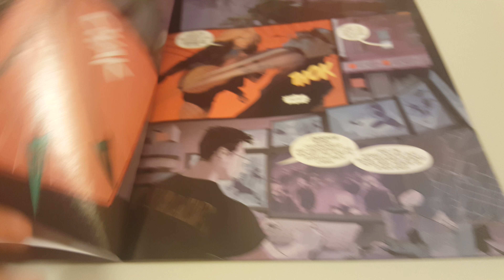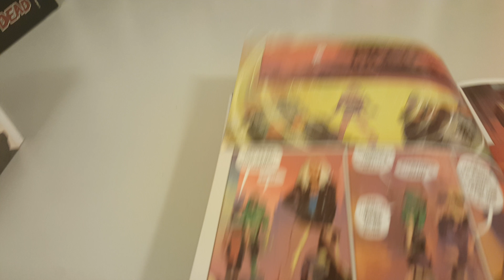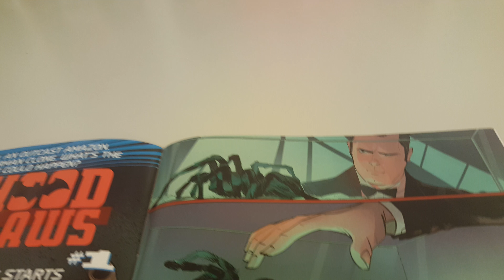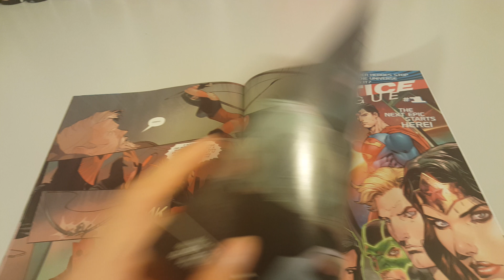Green Arrow Vol 6 Issue 1 Overview